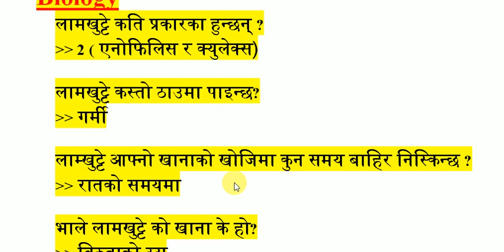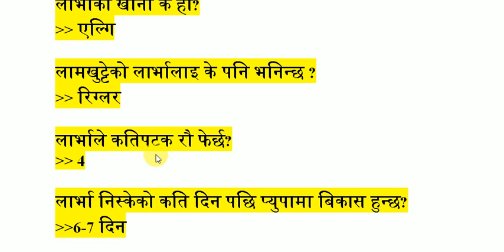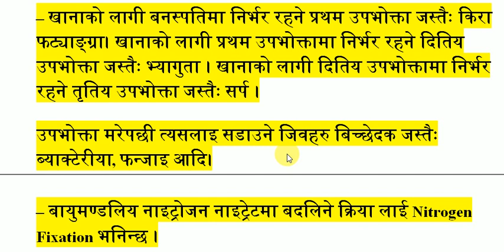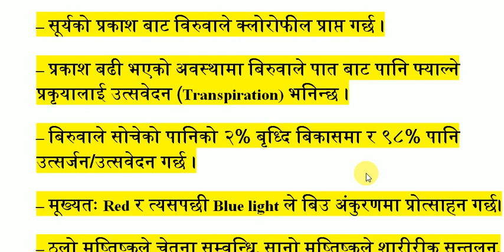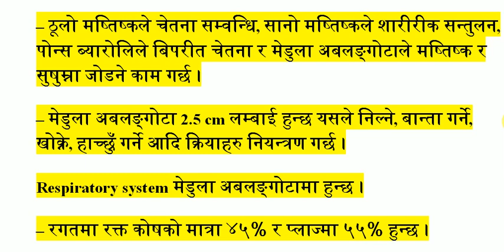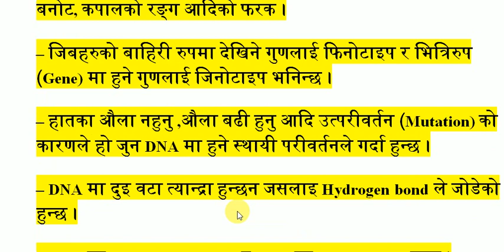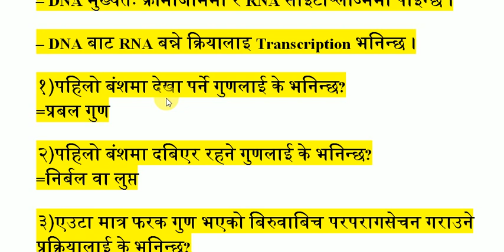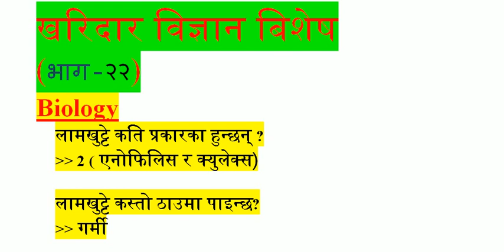खरिदार द्वित्तिय (विज्ञान) भाग - २२ kharidar Science GK LOKSEWA ONLINE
Loksewa Online
नायब_सुब्बा िद्वतीय पत्र
खरिदार_तृतीय पत्र
loksewa _nterview
loksewa _nterview_questions